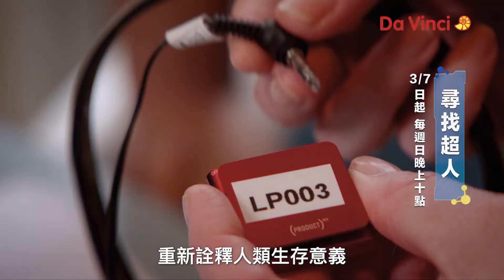達文西頻道 尋找超人 | Searching for Superhuman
你想過為什麼會成為人類？DNA扮演著重要角色。想知道如何才能更聰明、更強大嗎？帶你解碼人類基因的秘密，從遺傳學、幹細胞科學等多角度詮釋人類生存意義！